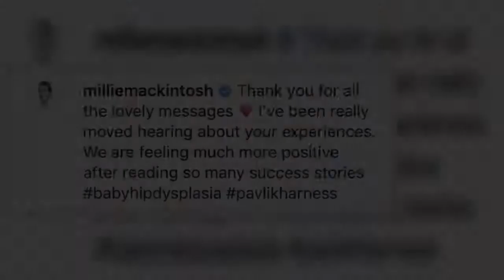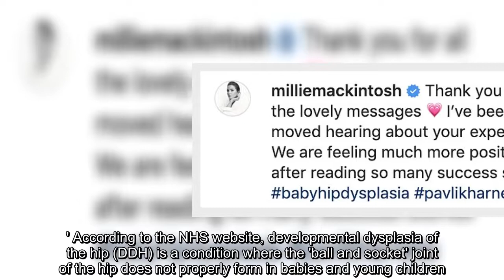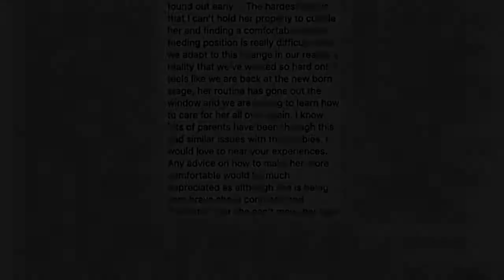✅ 'It's too hot for clothes': Millie Mackintosh shares stunning swimsuit snap as she cuddles baby S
✅  'It's too hot for clothes': Millie Mackintosh shares stunning swimsuit snap as she cuddles baby Sienna ahead of walk after discussing the tot's hip dysplasia